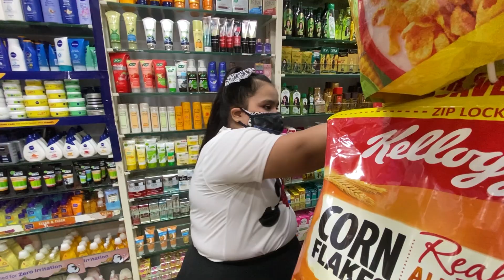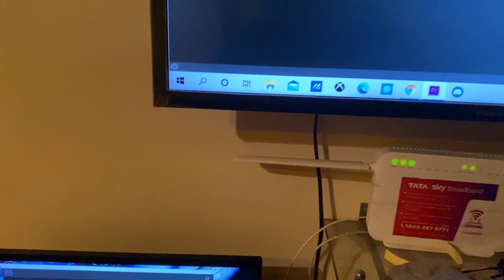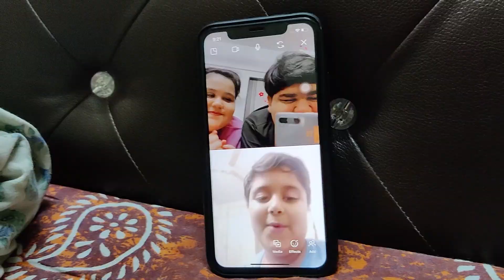Aarna ghar pe rahe gayi akeli😂 | VLOG - 25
Hey guys I hope so you all are doing good😍
so guys as per on your request Hum lekar aa chuke hai humare poore din ka Vlog ✌️
and agar aap logon ko aise hi daily vlogs chaiye to niche comments section mein bataiye❤️😁

abhay_bhadoriya.